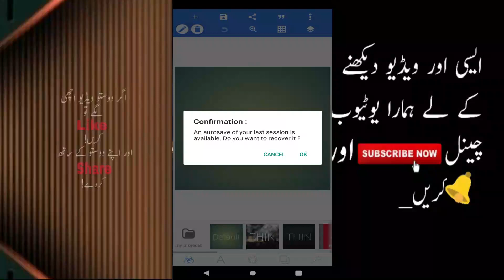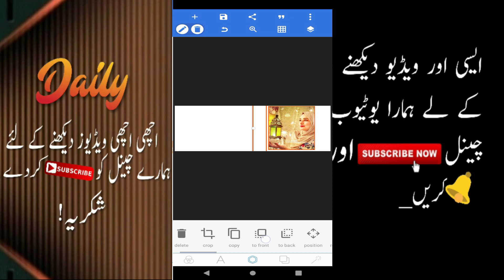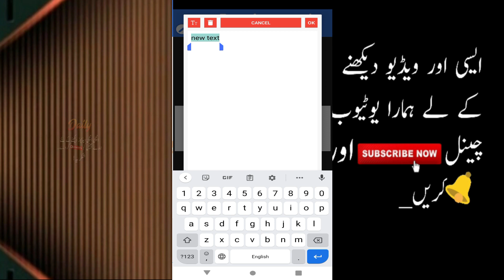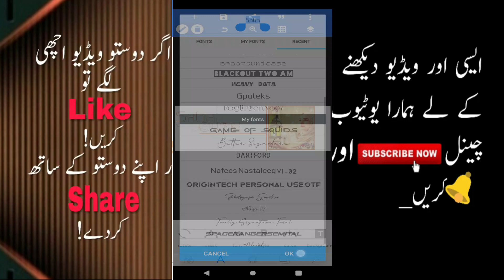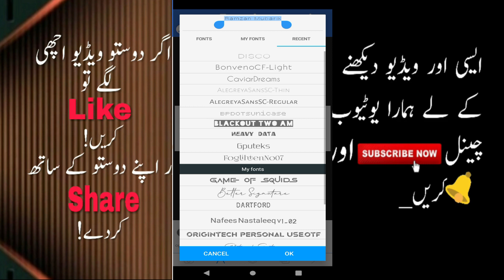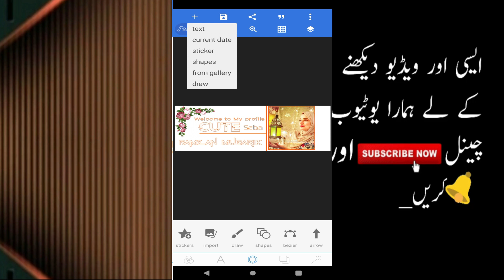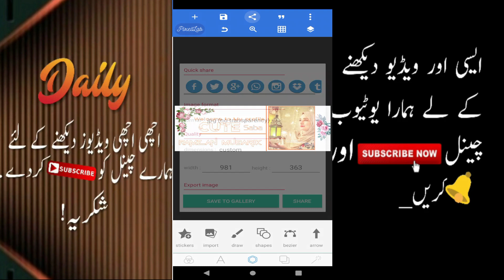how to make eid cover photo fb Cover Editing 2022 Pixellab picsart facebook cover photo editing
apps used
🔥Pixellab link🔥

Hd Glass font Editing✌
Boys Girls Eid couple covers DOWNLOAD LINK✌
Best fonts zip file  DOWNLOAD LINK✌
Eid PNG , OVERLAYS Vectors DOWNLOAD LINK✌
HD Stylish Texts Pngs Zip File✌

Glass Font Cover Dp Editing 2021 by Pixelab ps cc picsart, facebook cover photo, fb cover in hindi
Glass Font fb Cover Dp Editing 2022 by Pixelab ps cc picsart, facebook cover photo,fb cover in hindi